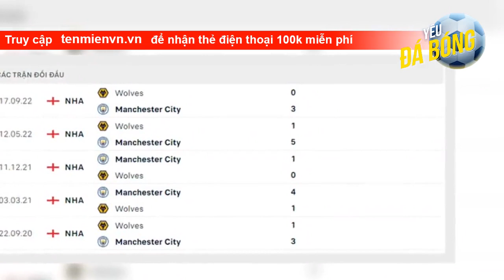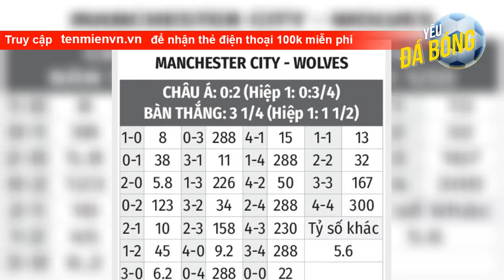Nhận định bóng đá Man City vs Wolves, 21h00 ngày 22/1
Thống kê đáng chú ý Man City vs Wolves   5/6 trận gặp nhau gần nhất giữa 2 đội có bàn hiệp 1.   5/6 trận gặp nhau gần nhất giữa 2 đội có hơn 2 bàn được ghi.   4/5 trận gặp nhau gần nhất giữa 2 đội cho ra kết quả thắng kèo.   Man City đã thắng kèo châu Á ở 3/5 trận gần nhất.   3/5 trận gặp nhau gần nhất giữa 2 đội có tổng bàn thắng lẻ.  Thành tích gần đây Man City vs Wolves  Thông tin lực lượng Man City vs Wolves   Man City: Mendy bị cấm thi đấu. Khả năng ra sân của Lewis còn bỏ ngỏ.  Wolves: Chiquinho, Neto, K